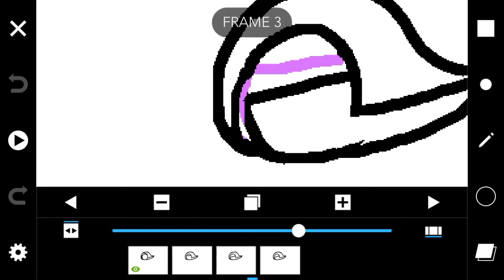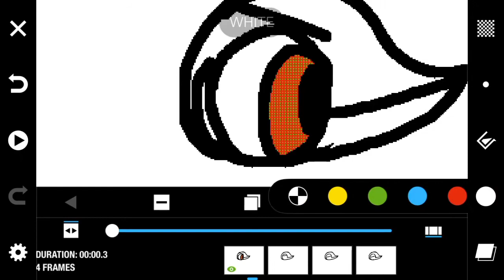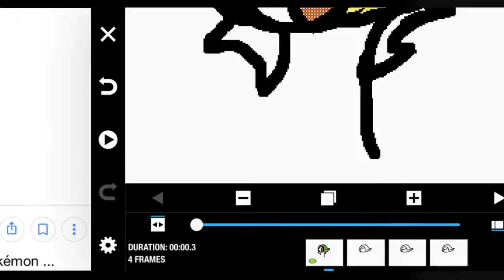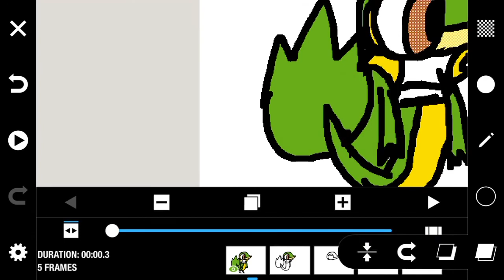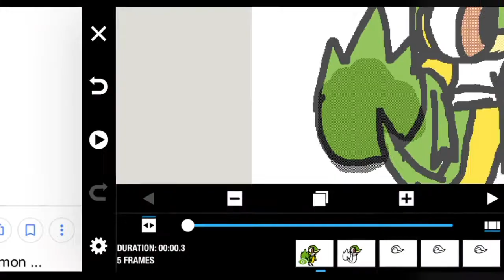Snivy SpeedPaint Base for an upcoming big project